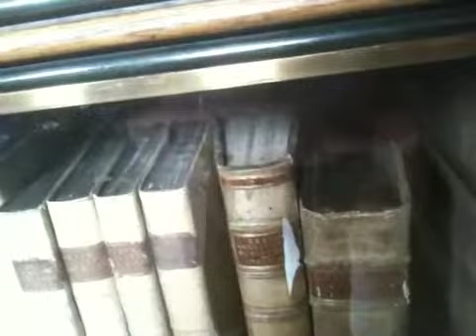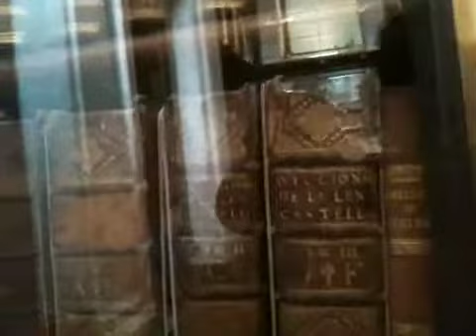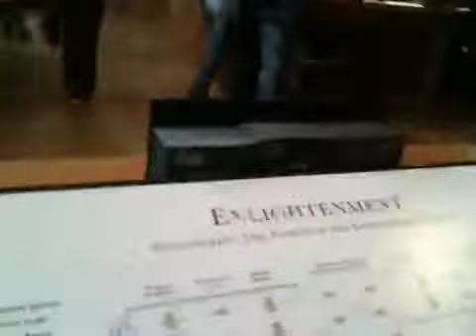British museum 7